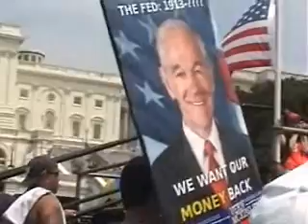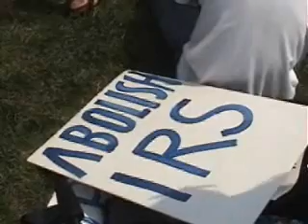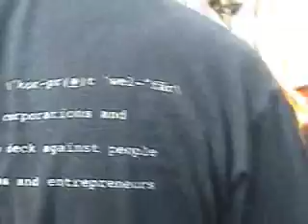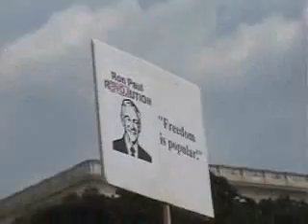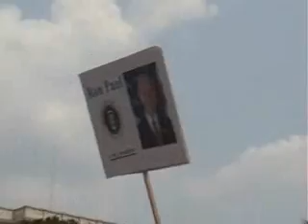Scenes from the Revolution Rally - Part II